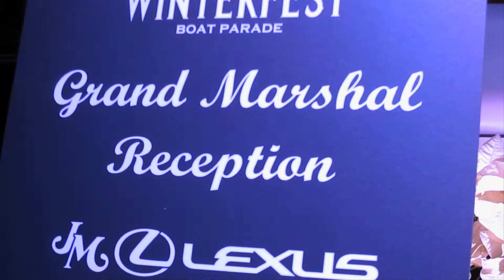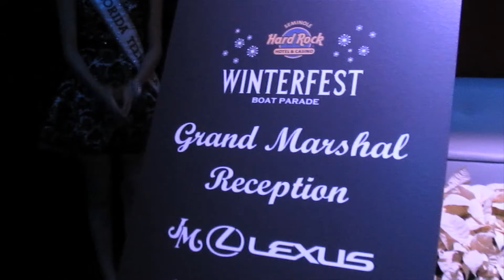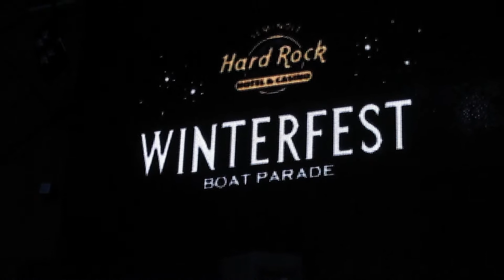01 WINTERFEST GRAND MARSHALL PARTY